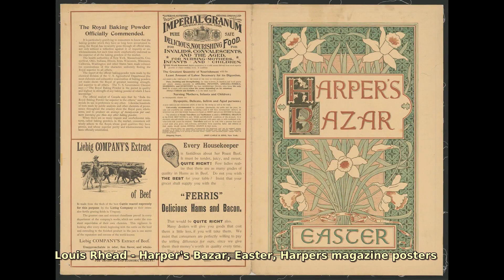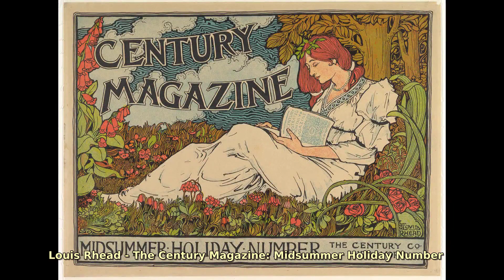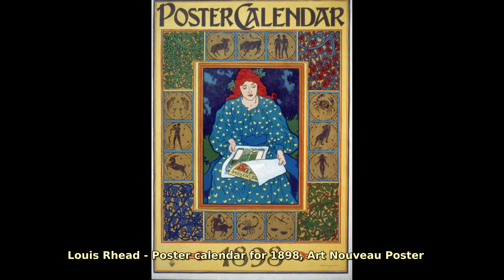Louis Rhead. Find public domain images of Louis Rhead at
English-born American artist, illustrator, author and angler.